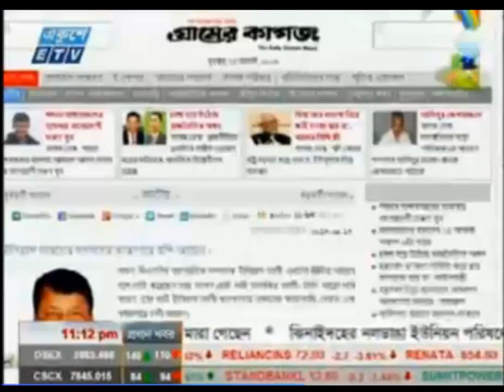Elias Ali news update Aug 14 2013